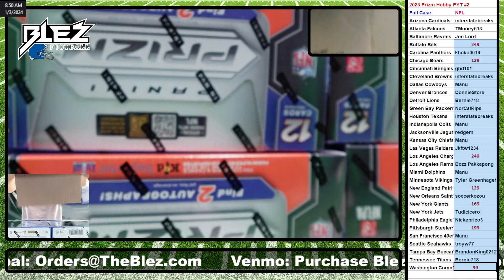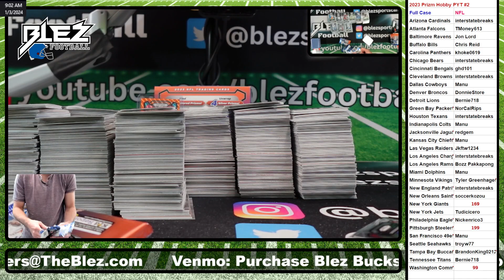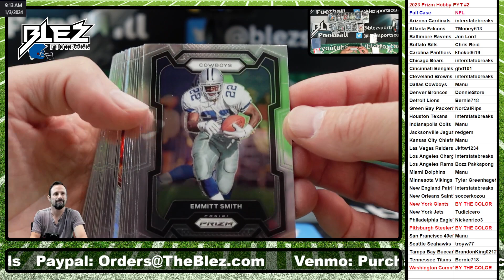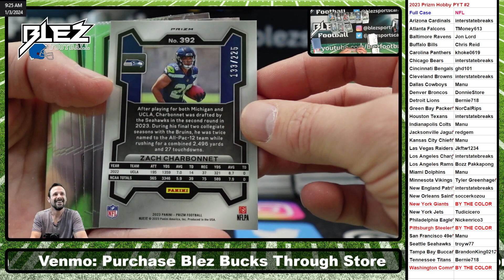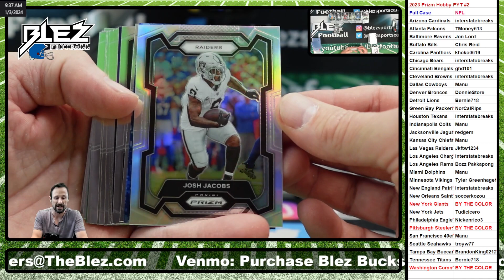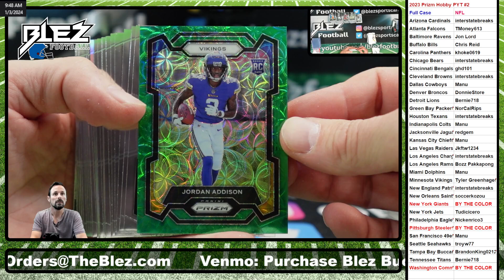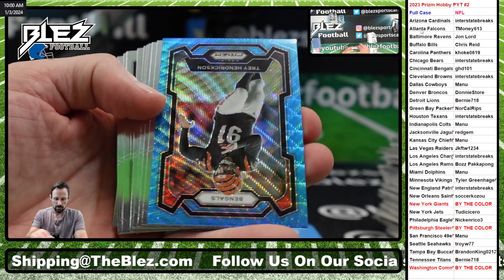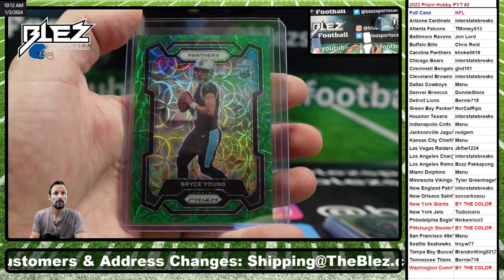2023 Panini Prizm NFL Hobby 12 Box FULL CASE Break #2 Pick Your Team